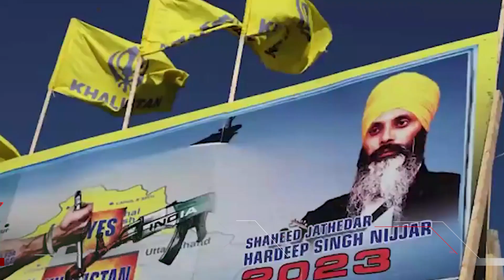America Affairs Headlines | Sikh Leader Attacked in US | Pakwatan News, 2 December 2023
In a shocking turn of events, a Sikh leader was critically injured in a shooting in California, while a separate shooting in Las Vegas left one person dead and another injured. Meanwhile, protests erupted outside US Israeli consulates in response to recent Israeli military actions, and the Alama iqbal Community Center America held a meeting to discuss plans for the upcoming year.